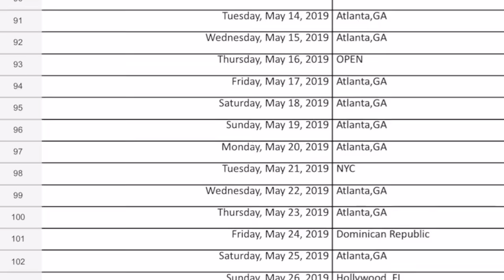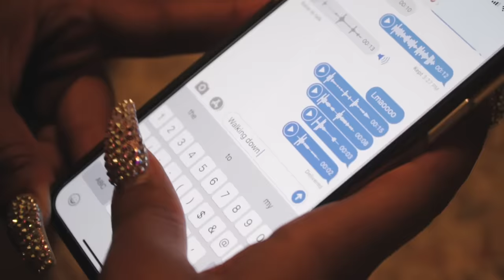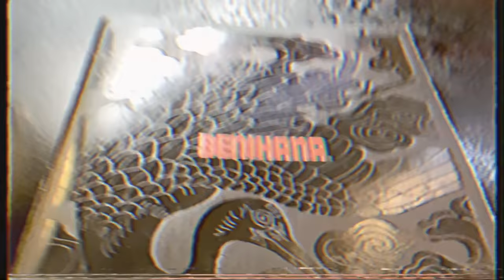BABY GIRL TV: EPISODE 3 ( Dinner with PRETTY VEE & LIGHTSKIN KEISHA )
Hey ya'll! Welcome back to an all new episode of BABY GIRL TV! Watch as I hang out with Pretty Vee and Lightskin Keisha ! Then watch me hang out with the Wild n Out guys and get encouraging words from Chico Bean!

BEAUTY IG - @BSimoneBeauty